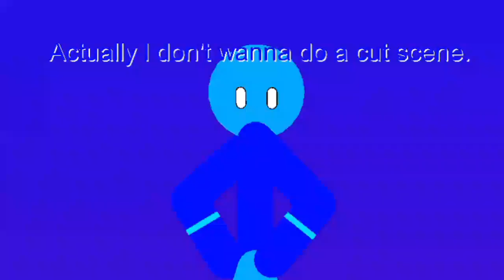I make a wheat farm!-TMB Gameplay:Minecraft Pocket Edition|EP 3 ²/²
It just a normal wheat farm xd